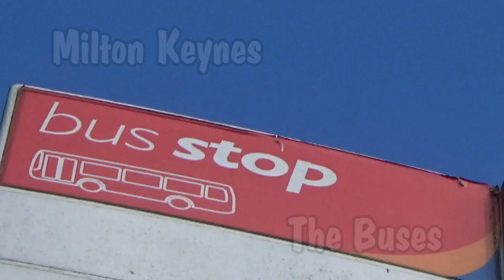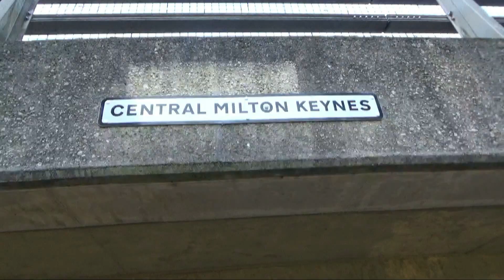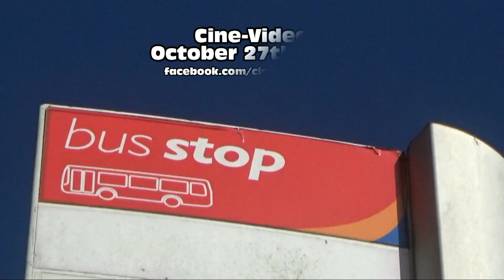Milton Keynes: The Buses with Ruby (Oct 2019)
Since the creation of this English "new town" in 1967, there's been various different companies providing bus services to and from this area. Since 2010, the main operator has been Arriva. Additional routes are provided by Stagecoach, Uno, Redline, Vale Travel and Z & S Transport. This 7 minute video highlights just some of them: